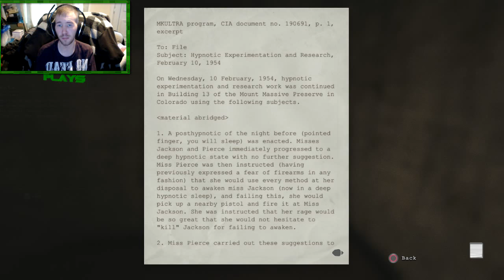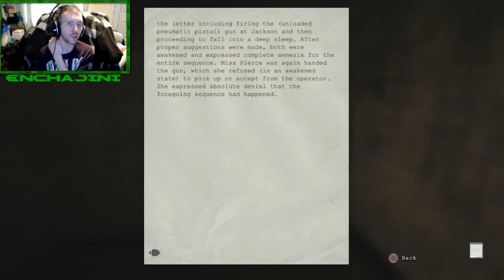Let's Play - OUTLAST PS4 Edition & Beer| 3# Switch on the Power..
Hey I'm EnchaJini & Welcome to my Let's Play on the Horror Title Outlast for the PS4.
3# okies the Piggy demon went out. and the security systems are offline, we gotta switch on the power